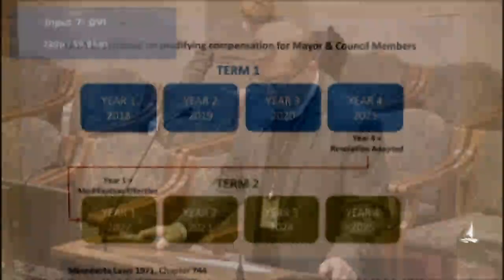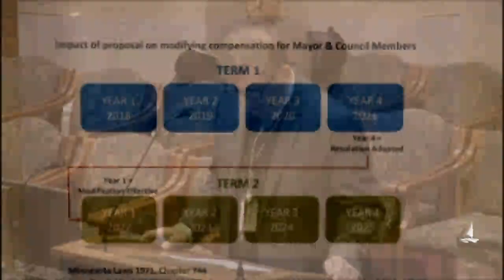November 5, 2019 Ways & Means Committee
Minneapolis Ways & Means Committee Meeting